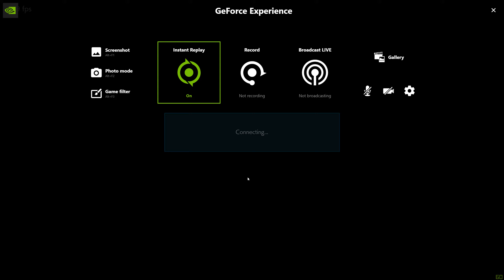Tekken 7 | Shot with GeForce